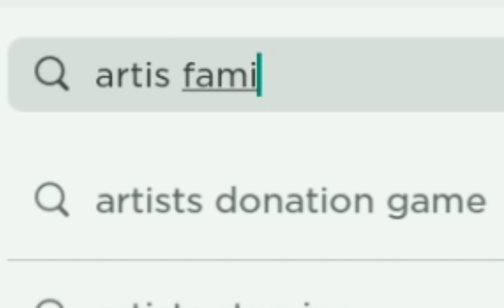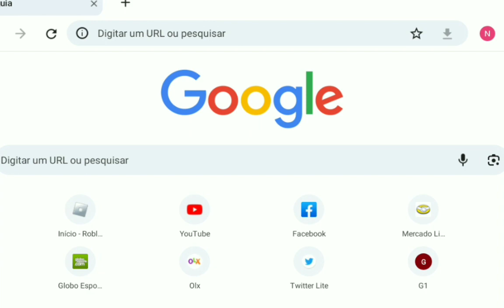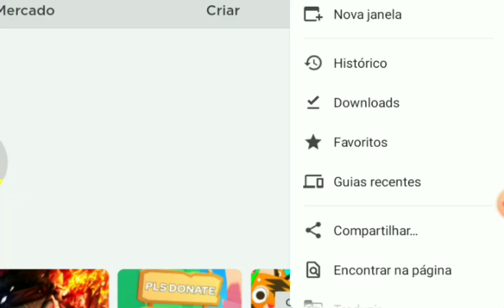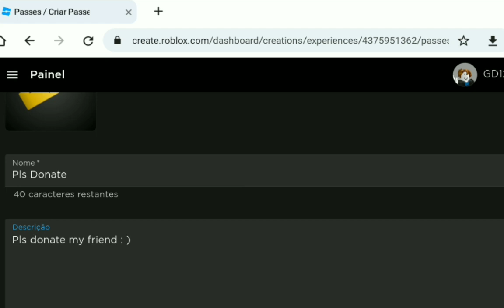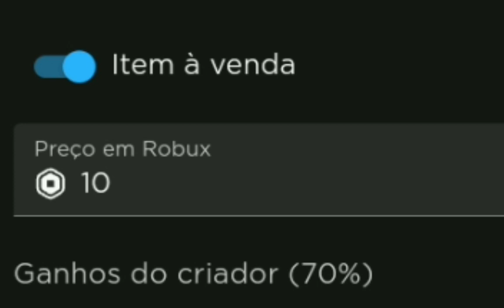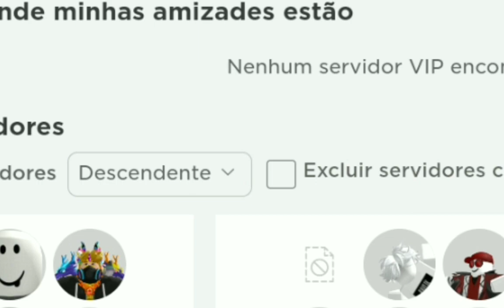[CORRE!😱] ESSE JOGO DÁ ROBUX GRÁTIS INFINITO APENAS DESENHANDO! EU POSSO PROVAR!🔥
ESSE JOGO DÁ ROBUX GRÁTIS INFINITO APENAS DESENHANDO😱 EU POSSO PROVAR!🔥

Oiii galera!👍 Nesse vídeo eu testei um jogo que a cada desenho que você fizer, você ganha robux e eu me surpreendi com o resultado! Realmente funciona e é muito fácil para ganhar robux de verdade dentro dele! Então já comece a ganhar você também! Ganhar robux grátis pode parecer ser difícil, porque existe muitos tutoriais enganosos pela internet que ensinam a como ganhar robux grátis no roblox, mas nenhum deles funcionam. Porém nesse vídeo eu provei e mostrei na prática que dá para ganhar robux gratuitamente no roblox! Como ganhar robux grátis no jogo de desenho? Como ganhar robux grátis? Como ganhar robux grátis facilmente em 2023? Eu vou ensinar tudo isso e mais ainda nesse vídeo😉 Então assista até o final🤠

Esse vídeo de como conseguir robux grátis no jogo de desenho pelo celular ou pelo pc! É compatível com todos os diapositivos!

Ajude a divulgar esse vídeo ainda mais comentando por

Esses vídeos podem te ajudar mais a deixar sua skin bonita no roblox🤗:

Para não ficar de fora de novas dicas e tutoriais de roblox, porque eu posto vídeo todo sábado, segunda, quarta e sexta às 19:15!😀

Vídeos que podem te ajudar muito!😜